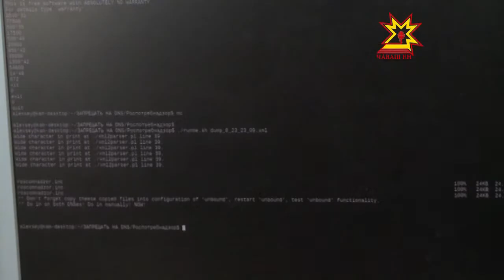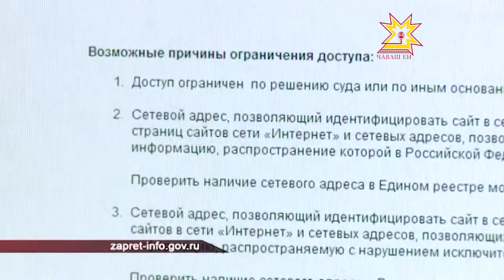Роскомнадзор çынлăха хирĕç сайтсемпе кĕрешет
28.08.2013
Хальхи вăхăтра нумай информацие интернетра шыраса тупма пулать. Пытарма кирлĕ мар — унта этемшĕн хăрушлăх кăларса тăракан сайтсем те туллиех — порнографипе астаракансем, наркотиксем сĕнекенсем, хăйсем çине алă хума чĕнекенсем. Çакăн йышши тÿнтерлĕхе сарăлма парас мар тесе Раççейре тивĕçлĕ саккунсем те йышăннă. Сиенлĕ сайтсемпе мĕнле кĕрешни пирки Елизавета Зайцева каласа парĕ.